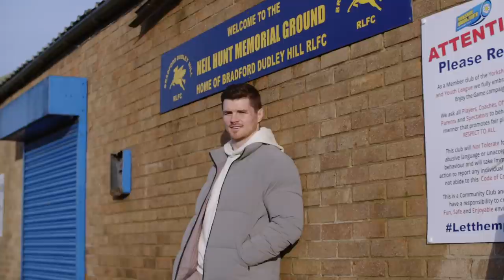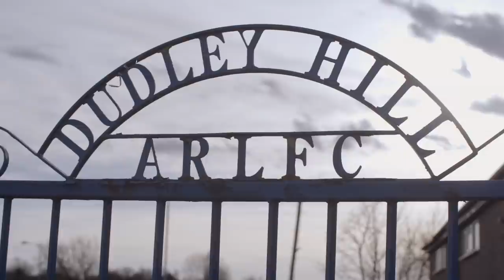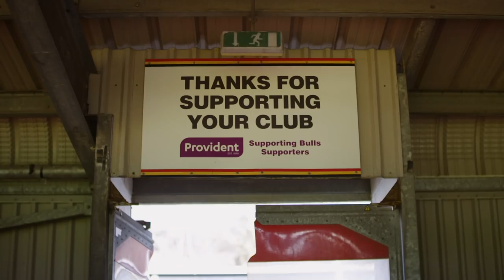Super League Stories: John Bateman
From Bradford Dudley Hill to the top.

All Warriors number 13 John Bateman ever wanted to do was play rugby, hard work took him to his dream.

This is SuperLeague Stories with Wigan Warriors' John Bateman​.